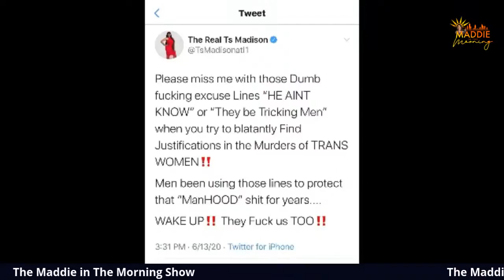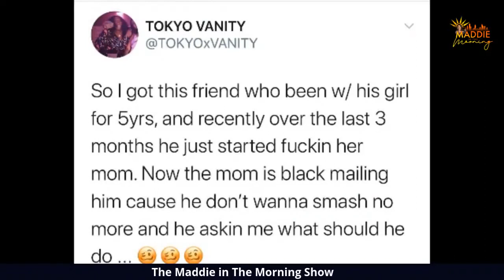Damn, Stop Fighting With Us --- Fight FOR US!!!!!! | TsM TV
Previously Recorded. TsMTV - Fightin' In The House - Maddie is joined by Hope and Craig for another hard hitting topic this morning. Featuring an eloquent clip by Dr. Sonja Renee Taylor, Founder of 'The Body Is Not An Apology' Movement (@sonjareneetaylor).